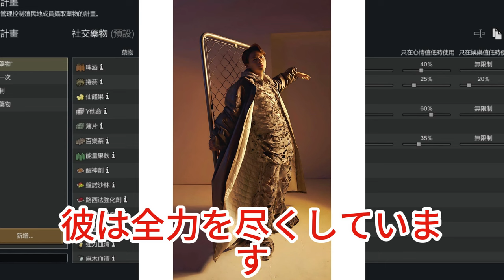【平野紫耀】神宮寺勇太の驚くべき“神対応”！ADの大失敗に見せた寛大な心とは？ Number_iの神宮寺勇太が香る理由！ファン必見の香水と柔軟剤の秘密。